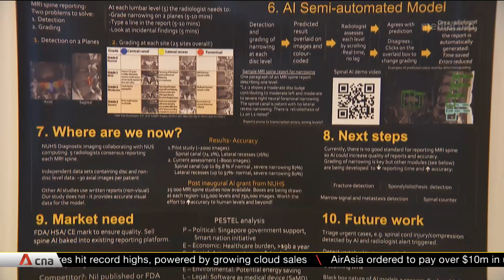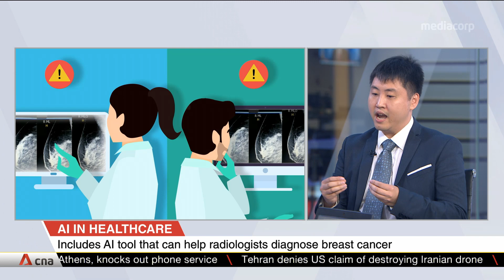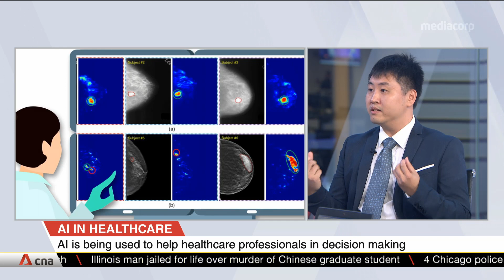AI technology allows 'complete rethink' of healthcare approaches: Expert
The National University Health System has received a $6.4-million boost to help it delve deeper into artificial intelligence (AI) for healthcare, and improve medical efficiency and patient outcomes. Dr Ngiam Kee Yuan, group chief technology officer from the National University Health System, and Dr Feng Mengling, Assistant Professor from the NUS Saw Swee Hock School of Public Health, were in the studio to share some examples of AI being adopted in Singapore's healthcare system, as well as how it has changed the way doctors work.